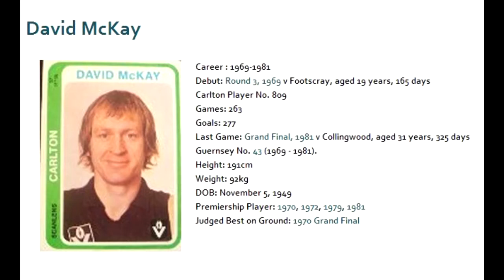David McKay 1975 - Carlton Football Club Past Player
Vision of David McKay's 1975 VFL season for the Carlton Football Club.